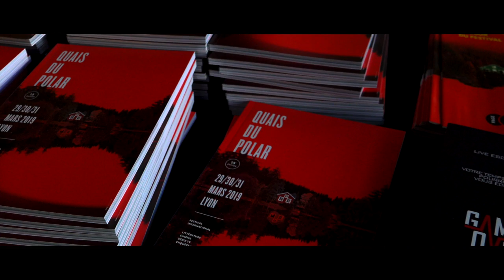Arturo Pérez-Reverte - Falco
À l'occasion du Quai du Polar 2019, rencontre avec  Arturo Pérez-Reverte autour de son ouvrage "Falco" aux éditions Seuil.